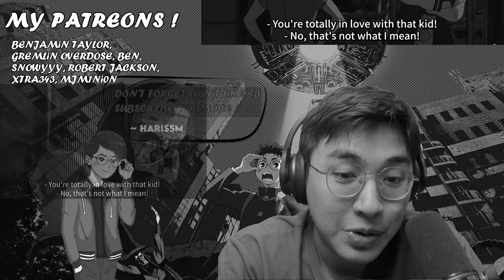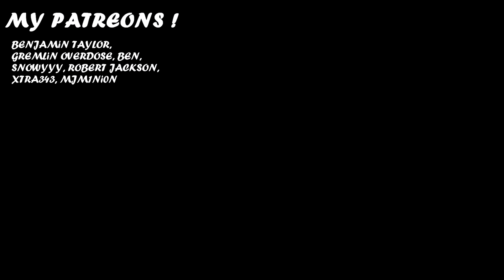HOTTEST GRANNY EVER ?! TURBO GRANNY TONIGHT... | Episode 3 | DAN DA DAN REACTION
00:00 Intro
00:18 Ayase's Granny
04:44 Cuteness
05:44 Bathroom Incident
07:30 Preparation
08:52 Episode Discussion + Ending Review
IMPORTANT !!!
- harissm

✨ Zkstur✨Grumbledorp
✨TheYoAsakura✨Samson Lau
✨xXRAVENKINGXx